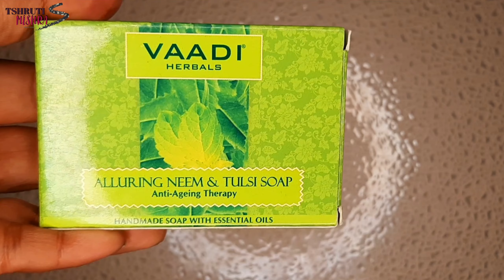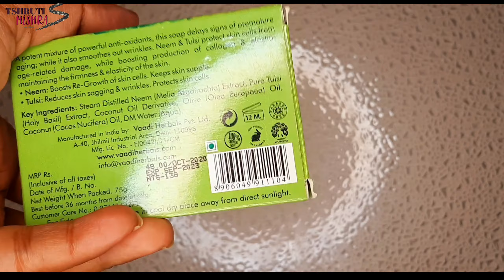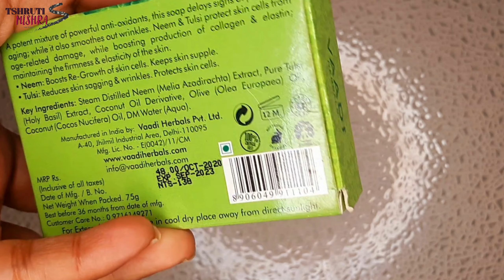Neem & Tulsi Soap | Vaadi Neem Tulsi Soap | Anti ageing | Review | Best Soap |Antiacne|Shruti Mishra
Shruti Mishra
Xoxo

Shruti Mishra
ShrutiMishra